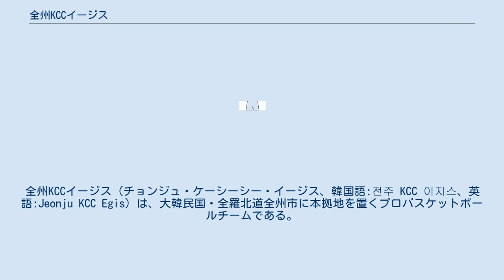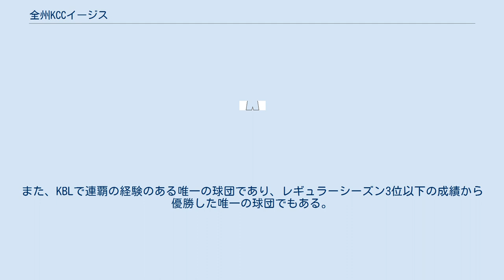全州KCCイージス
全州KCCイージス（チョンジュ・ケーシーシー・イージス、韓国語:전주 KCC 이지스、英語:Jeonju KCC Egis）は、大韓民国・全羅北道全州市に本拠地を置くプロバスケットボールチームである。
 古くは数々のスター選手をようして、韓国の社会人バスケットボールの名門として君臨した「現代電子バスケットボール部」を母体とし、1997年、大田広域市にて「大田現代ダイナット（テジョン・ヒョンデ・ダイナット、Daejon Hyundai Dynat、ダイナットは英語のdynamicから創られた造語)」として韓国プロバスケットボール参入。 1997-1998シーズン、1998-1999シーズンと2連覇。 2001年、現代グループの分割相続によるグループ分離で、グループ内の化学・ガラス・塗料部門の系列企業を中心として独立したKCCがチームを引き受け全州に移転、現チーム名となる。 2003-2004シーズン、原州TG三宝エクサスを倒して優勝。翌シーズンも同じ対戦でのファイナルだったが今度は原州TG三宝にリベンジされ連覇には至らなかった。 2005年より、選手時代スーパースターで韓国ではバスケットボール大統領とまで呼ばれた許載（ホ・ジェ）がヘッドコーチに就任。
しかし、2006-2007シーズンは球団史上初の最下位の屈辱を味わった。
しかし、このお陰でよくシーズンのドラフトで韓国バスケットボール界唯一のNBA経験者で歴代最長身長選手である河昇鎮（ハ・スンジン）を指名することに成功。
チームに大きな転機をもたらした。
 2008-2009シーズン、レギュラーシーズン3位ながら優勝し、4回目の優勝を達成。
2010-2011年シーズンも、レギュラーシーズン3位ながら5回目の優勝を達成。
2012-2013年シーズン終了時点で、KBLの最多優勝球団である。
また、KBLで連覇の経験のある唯一の球団であり、レギュラーシーズン3位以下の成績から優勝した唯一の球団でもある。